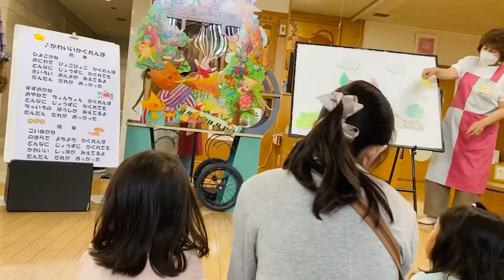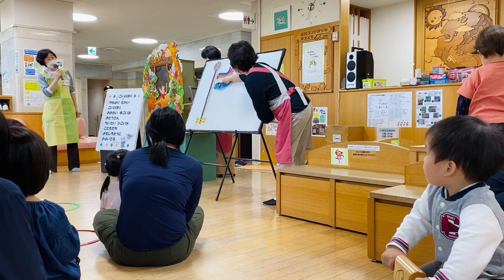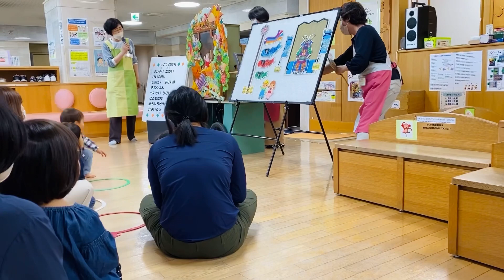Choáng ngợp với khu vui chơi của trẻ kyoto nhật | Big surprise at kid playing kyoto japan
You can enjoy free at Kodomo miraikan with too many toys. In here your child can learn to many thing by playing games. It is very helpful for them. You need to reserve before you coming

Đây là nơi vào chơi miễn phí . Tại Kodomo miraikan với quá nhiều đồ chơi. Ở đây con bạn có thể học được nhiều điều bằng cách chơi các trò chơi, giúp kích thích não… Tuy nhiên số lượng vào sẽ bị giới hạn vì thế bạn cần đặt lịch trước

こども未来館におもちゃがたくさんあって無料に入れて楽しめます。ここでは、お子様はゲームをしながらさまざまなことを学ぶことができます。素晴らしい所です♪♪。